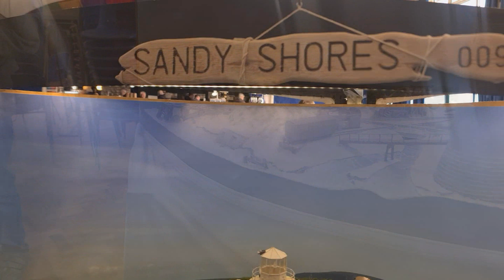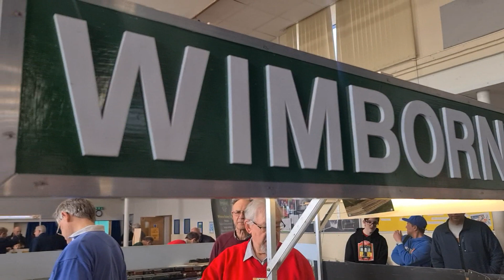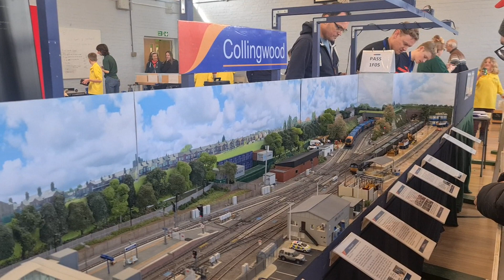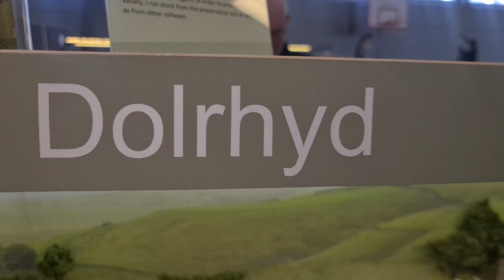The Weekend of 11/12th of March 2023.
This week-end we did the Basingstoke Show on Saturday and got our weekend dose of playing trains and making things at the club In Calne on Sunday.